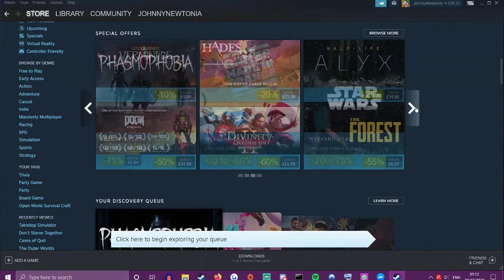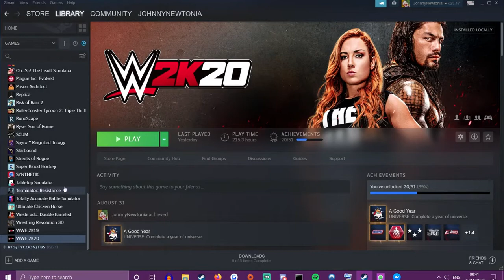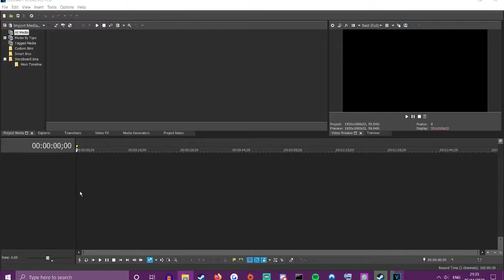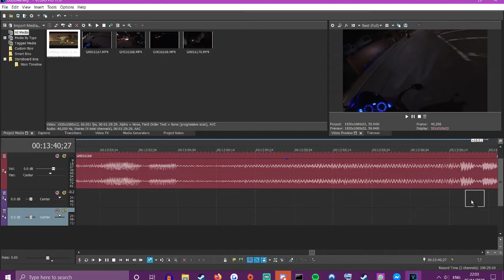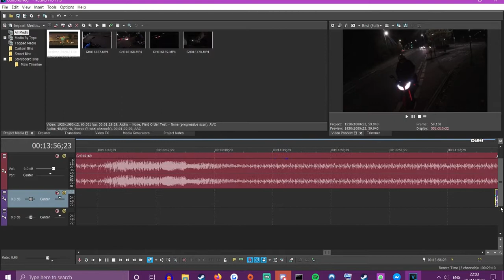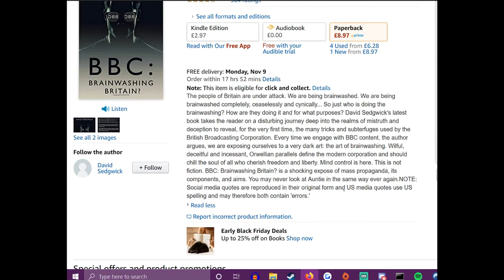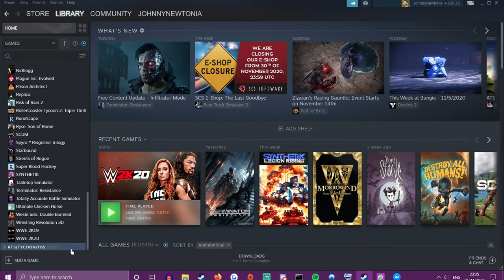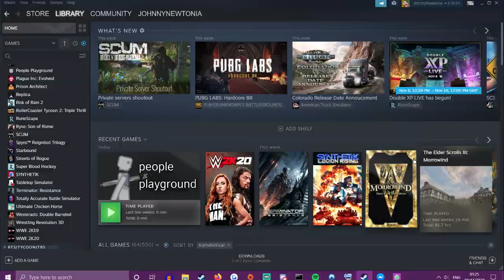David loves parental abuse/Raccoon without context/Lucy's mum is 400 years old.